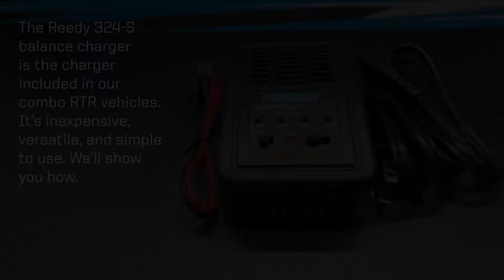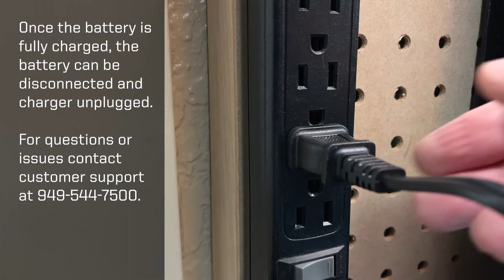Using the Reedy Power 324-S Charger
The Reedy 324-S Compact Balance Charger is an inexpensive, versatile, easy-to-use charger that is included in a lot of our RTR combo vehicles (also available separately). In this video we show you how to use it.